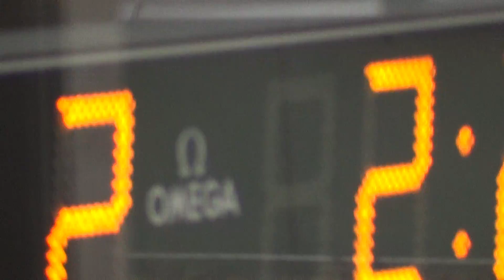Hugo Lourtie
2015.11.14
Oberhausen
200 pap